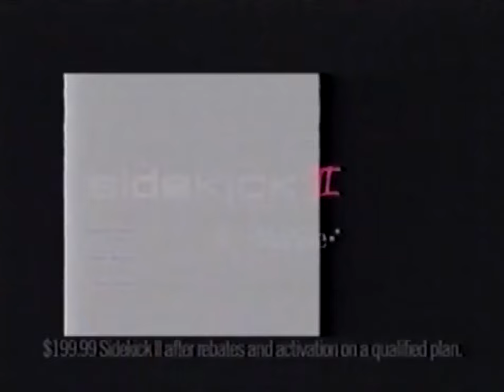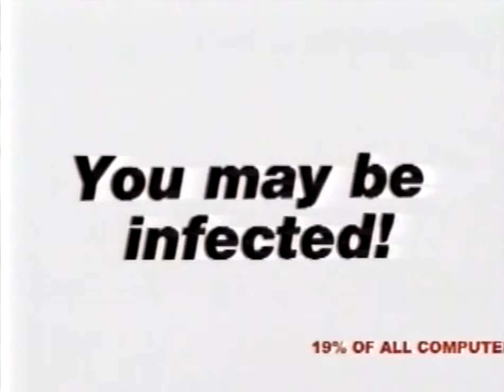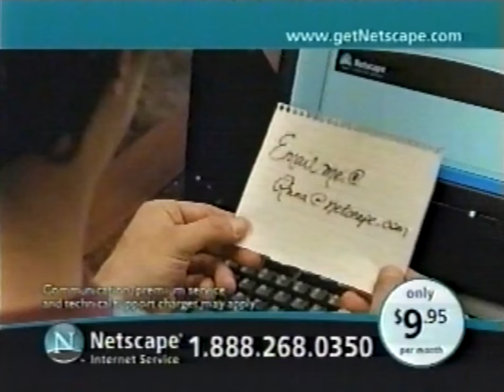X-Play Episode 216 / #322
'Ghost Recon 2, GoldenEye Rogue Agent, Blinx 2 and more!'

On today's episode, Adam and Morgan review Blinx 2: Masters of Time and Space (Xbox), Donkey Kong Country 2 (GBA), Baten Kaitos (GCN) Tom Clancy's Ghost Recon 2 (Xbox) and GoldenEye: Rogue Agent (Xbox).